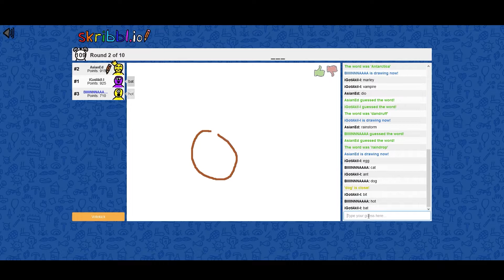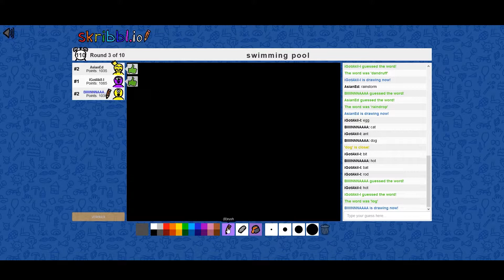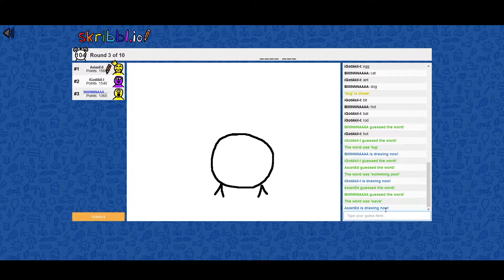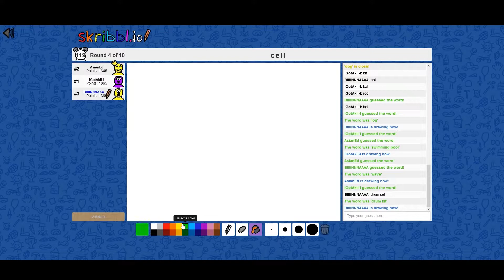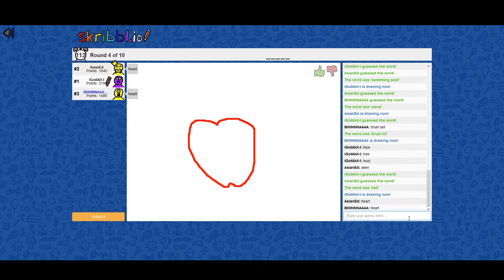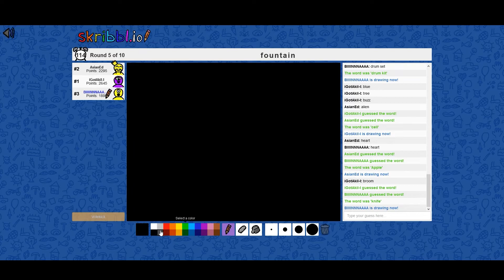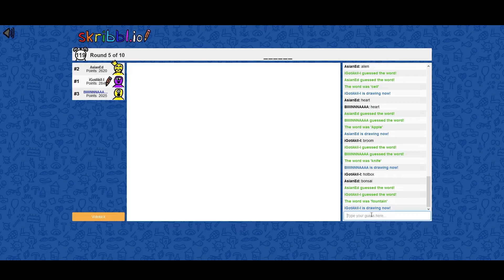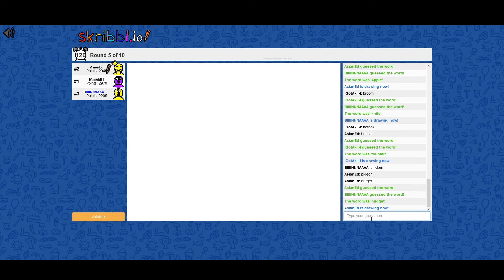We Are Artists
The Oxford dictionary's definition of 'spelling' states that it is "the act of forming words correctly from individual letters"...

Thankfully, none of us know letters nor did any of us make drawings in primary school. So we should be fine in Skribblio. right? Time for some Skribleyo. Scriblo. Scrablio. Scr. nevermind.

Starring:

- Lizardon
- Brynne98
- Harbinger24u